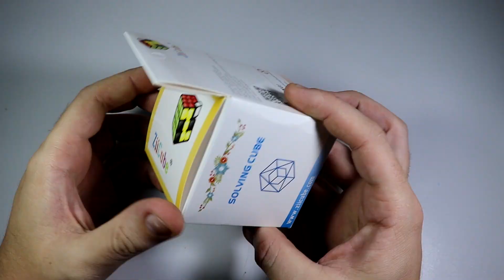Unboxing "Deslizante" | Ziicube | 5 Puzzles no total